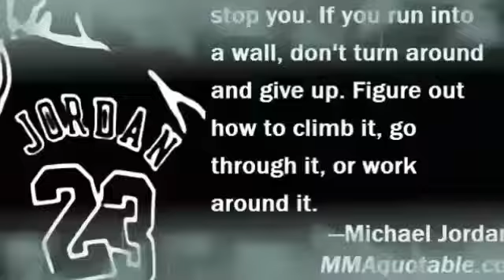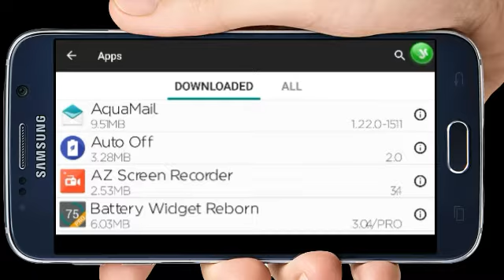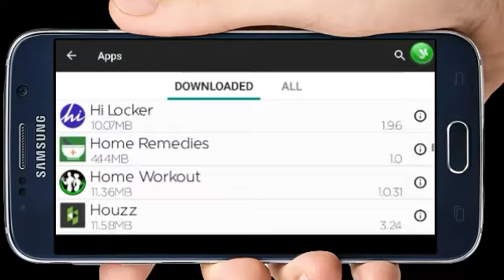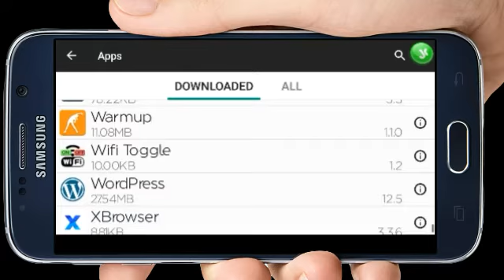Best Android App of the 2020